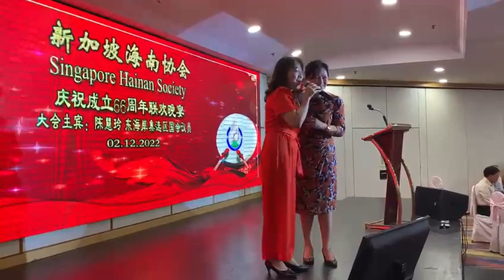李肖玉_汉文皇后之《忆当年》_海南协会